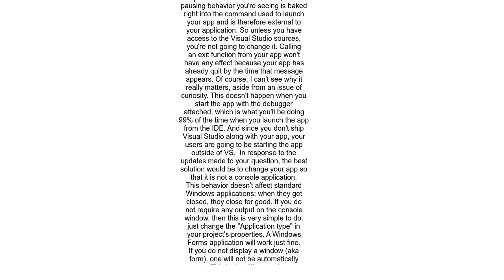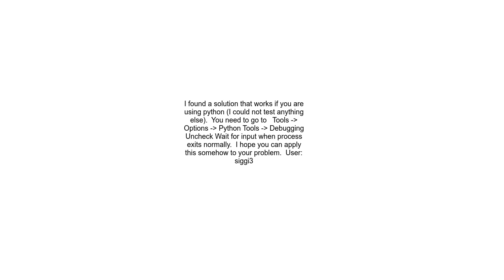Avoiding &quot;Press any key to continue&quot; when running console application from Visual Studio